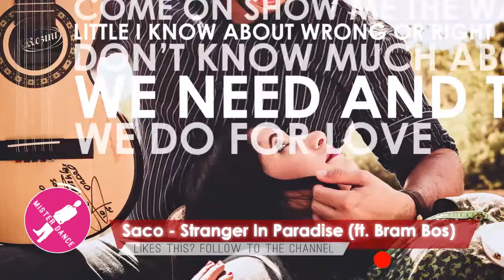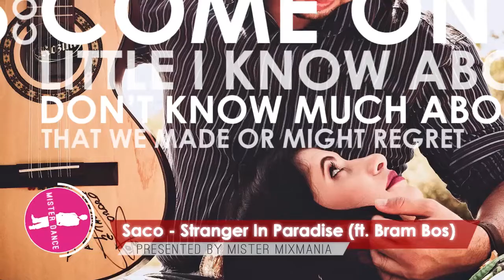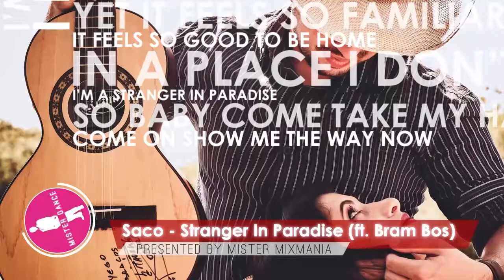Saco - Stranger In Paradise (feat. Bram Bos) [Dance Electronic Pop Music] [Lyrics Video]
Saco - Stranger In Paradise (feat. Bram Bos) Summerhit 2019!
» Genre: Dance / Electronic / Pop Music
» Label:          Soave Records
» Length:       3:43
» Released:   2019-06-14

🎤 LYRICS 🎤

"come on show me the way now"

Little I know about wrong or right
Don’t know much about the things we need and things we do for love
Little I know

Little I know about day and night
Don’t know much about the reason why we ask the stars above
Little I know

Oh I know that I belong here
Though I don’t know where I stand I’m an alien I don’t know where I am
Yet it feels so familiar it feels so good to be home in a place I don’t know

I’m a stranger in paradise
So baby come take my hand
I feel like a fish in the sea
Oh I don’t know where I stand
"come on show me the way now" come on girl
Here I am come on show me take my hand

Little I know about rise and fall
Don’t know much about decisions that we made or might regret
Little I know

Little I know about standing tall
Don’t know much about the man I used to before we met
Little I know

Mister Mixmania is created to promote the already well-known as well as beginning their career talented artists, (musicians/labels, composers, producers, photographers/filmmakers)

We wish you a lot of fun with the track of Saco and Bram Bos.
The Summerhit 2019!

(CCO 1.0 / Universell - Free for commercial use) or